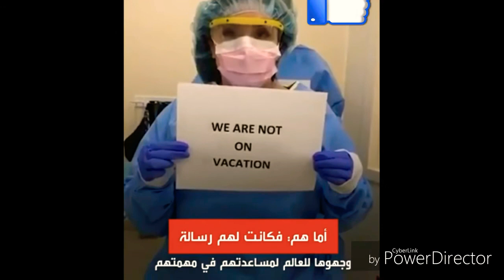Medical frameworks around the world in the face of the covid19 corona virus stay at home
Medical frameworks around the world in the face of the covid19 corona virus